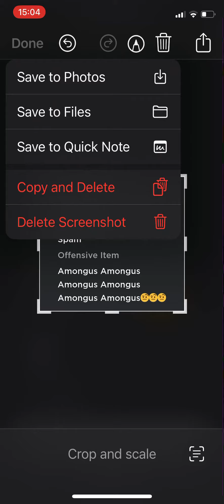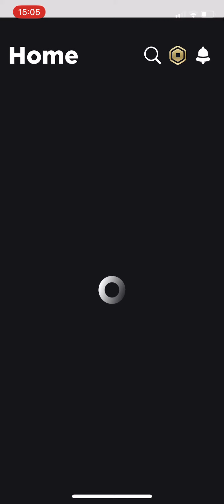Dumbest roblox ban ever… kind of